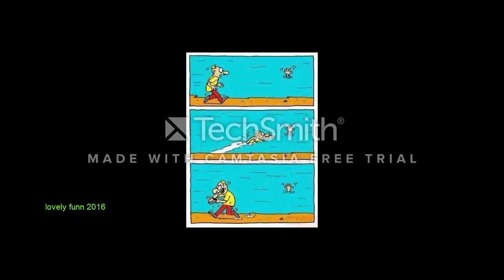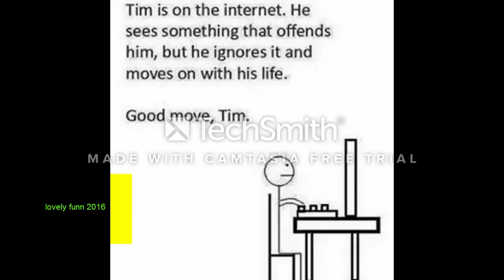real life in photos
i hope to enjoyed watch the photos